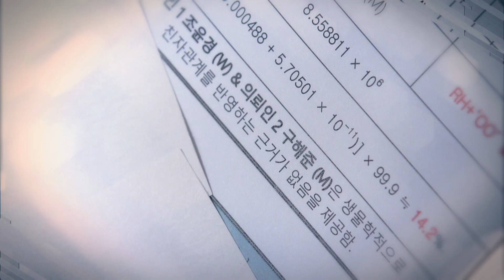[72회 예고] “왜 내 아들이 아니야..? 내 아들이 아닐 리가 없잖아..!” 김흥수 친자확인 결과를 알게되는 조경숙 [우아한 모녀] ㅣ KBS방송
[72회 예고] “왜 내 아들이 아니야..? 내 아들이 아닐 리가 없잖아..!” 김흥수 친자확인 결과를 알게되는 조경숙 [우아한 모녀]